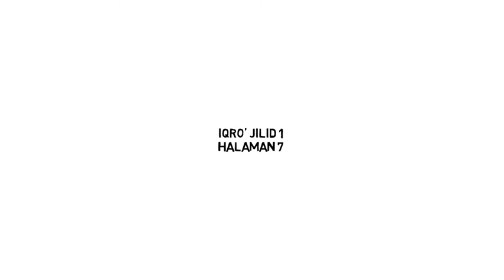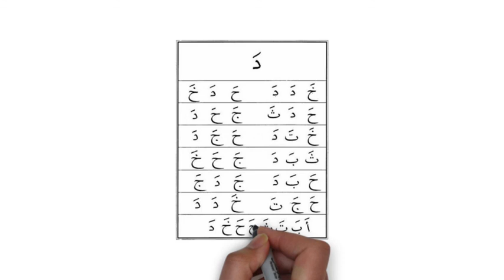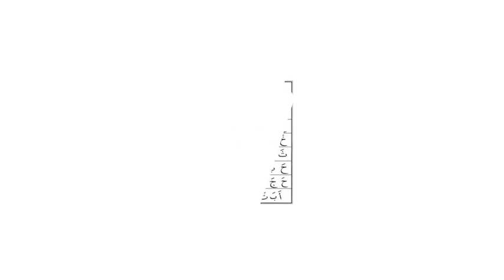IQRO' 1 HALAMAN 7